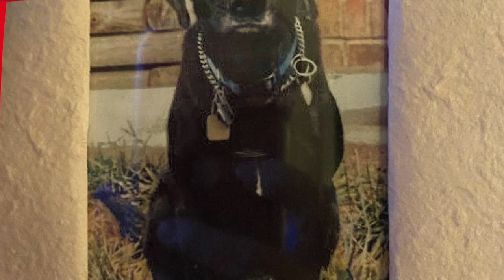Love & Honesty & Dogs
Love & Honesty was performed by Hawaiian Style Band in their 1992 album Vanishing Treasures.